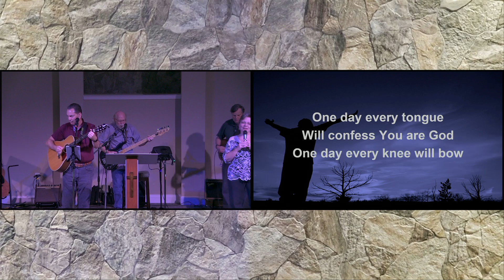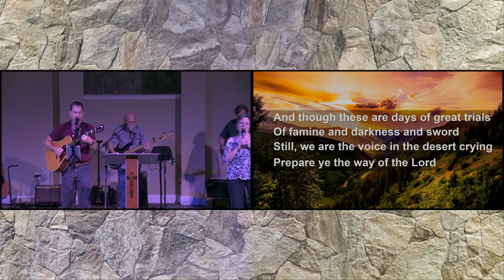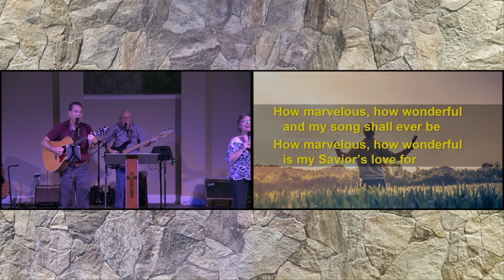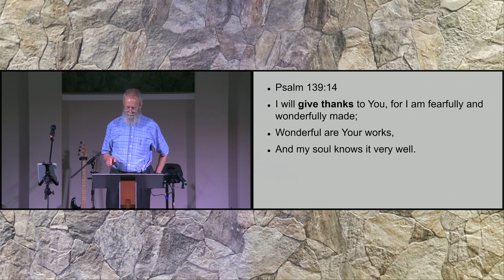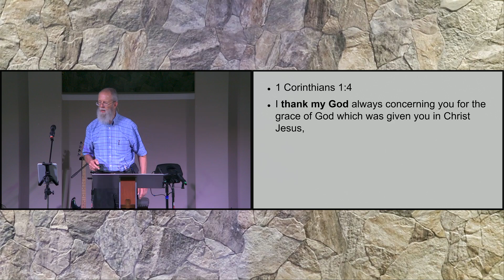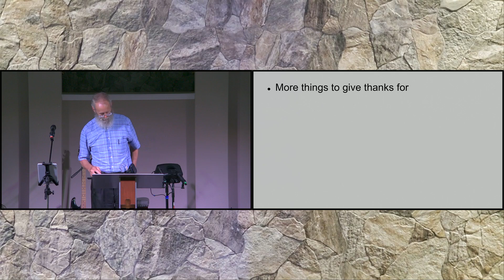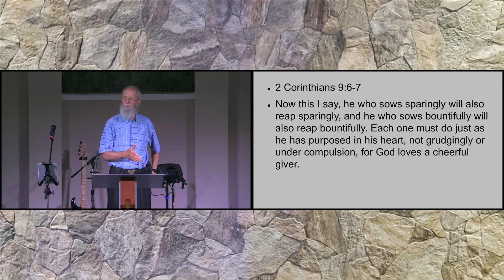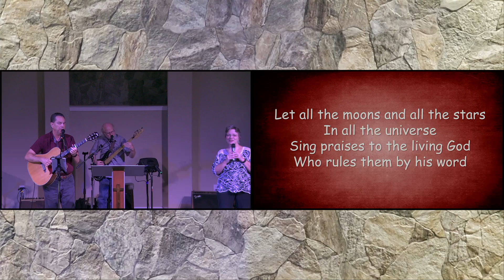Worship Service September 19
This week Thomas Lane will be stepping in for Pastor Mark. I'm not sure what Thomas will be speaking on but you can bet it will be biblical. We hope you will join us either here on FB or live at our church building!